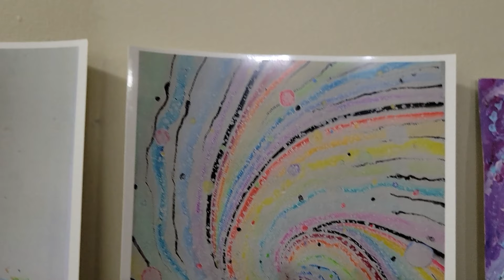Silent Art Video pt. 2 by Frederick Stadler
Lights! Camera! Silence... This video features paintings by Frederick Stadler. The art was painted with acrylics, or watercolour pencils, or mixes of the two. Some of the art is prints of such paintings. This video is part 2.